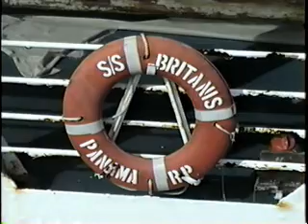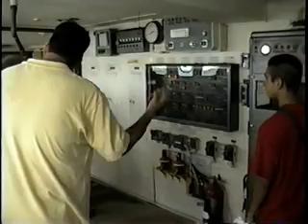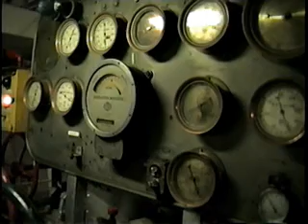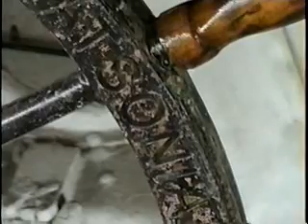Ship - Britanis and Blue Nose in Tampa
This video was taken on the Britanis and the Blue Nose when they were laid up in Tampa and shortly before the Britanis was sold for scrap.  Video by David Powers